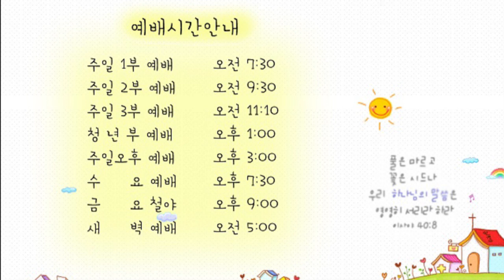21.04.27 안디옥 말씀 - 예수님과 나와의 관계는?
제목: 예수님과 나와의 관계는?

1. 나는 참포도나무요 내 아버지는 농부라
2. 무릇 내게 붙어 있어 열매를 맺지 아니하는 가지는 아버지께서 그것을 제거해 버리시고 무릇 열매를 맺는 가지는 더 열매를 맺게 하려 하여 그것을 깨끗하게 하시느니라
3. 너희는 내가 일러준 말로 이미 깨끗하여졌으니
4. 내 안에 거하라 나도 너희 안에 거하리라 가지가 포도나무에 붙어 있지 아니하면 스스로 열매를 맺을 수 없음 같이 너희도 내 안에 있지 아니하면 그러하리라
5. 나는 포도나무요 너희는 가지라 그가 내 안에, 내가 그 안에 거하면 사람이 열매를 많이 맺나니 나를 떠나서는 너희가 아무 것도 할 수 없음이라
6. 사람이 내 안에 거하지 아니하면 가지처럼 밖에 버려져 마르나니 사람들이 그것을 모아다가 불에 던져 사르느니라
7. 너희가 내 안에 거하고 내 말이 너희 안에 거하면 무엇이든지 원하는 대로 구하라 그리하면 이루리라

본 영상은 2015년 9월 13일 주일 3부예배 녹화본 입니다.

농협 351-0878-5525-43